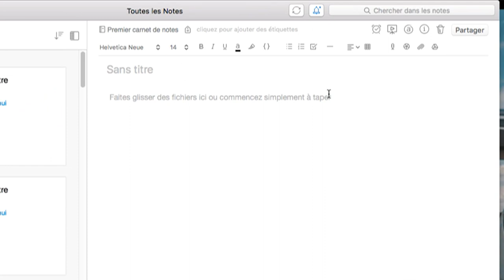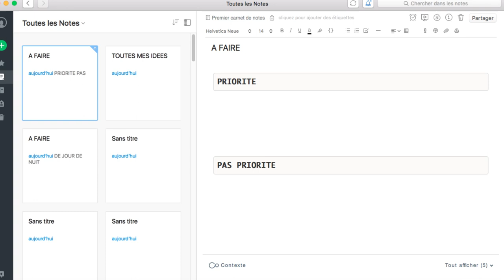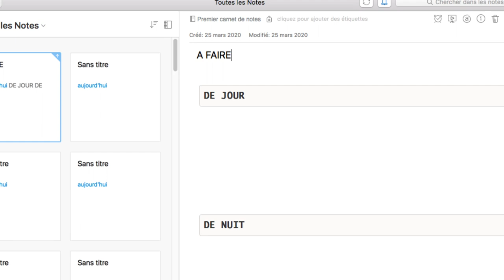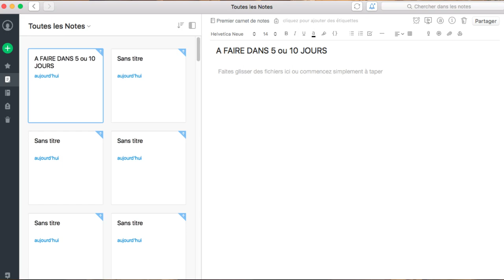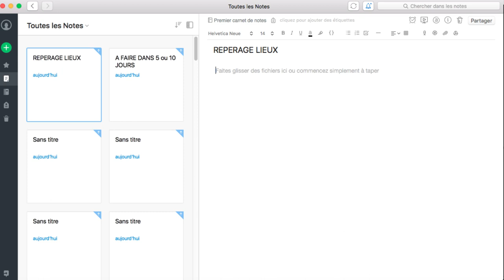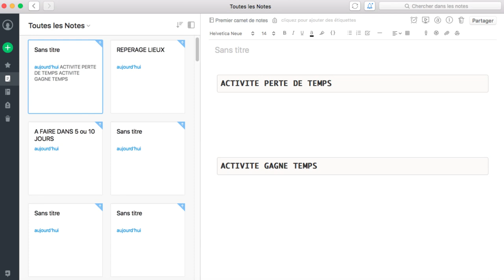Comment être organiser en tant que VIDÉASTE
▬▬🔴 QUI SUIS-JE ? 🔴▬▬

le dimanche soir c’est le seul moment où tu peux organiser toute ta semaine, tout
ton mois, voire toute ton année… »

Dans cette vidéo je vais te donner quelques astuces pour apprendre à t’organiser
dans le but d’être plus productif et d'organiser tes tournages clips

***les « + » d’EVERNOTE***
. disponible sur ordinateur (mac, Pc) et/ou sut téléphones (IOS, android)
. synchronisation de tes notes ordi/tel en temps réel
. barre de recherche dans l’application type « google » pour retrouver facilement une note juste avec
un mot possibilité de mettre dans ses notes des écrits, des audios, des photos, des vidéos…

***points communs EVERNOTE / MONTAGE CLIP RAP ***
Comment ça des points communs ? C’’est ce que tu dois être en train de te dire !
. En MONTAGE vidéo, tu as plein de rushs
Dans les 2 cas, tu dois impérativement les trier, les mettre dans l’ordre, les organiser,… avant de
pouvoir commencer à travailler et organiser un clip

***comment bien faire tes notes***
. les écrire/enregistrer au moment où tu les as (sinon tu oublies)
. privilégier les notes audios au lieu des notes écrites
Pourquoi ? Parce que lorsque tu réécouteras cette note, cela te remettra directement dans
l’ambiance dans laquelle tu étais lorsque tu as eu l’idée, ce sera plus imagée et donc plus précis
. passer de la réflexion à l’action : penser à ce qu’on veut faire c’est bien MAIS passer sur le terrain
que ce soit pour des repérages, des idées en tout genre, de l’inspiration… C’est mieux !
***bien gérer ses notes***
. une fois par semaine, se replonger dans toutes ses notes pour les trier et les organiser
. les ranger dans le bon « dossier »
. les classer par ordre de priorité

***astuces gain de temps***
. identifier les tâches/activités que tu n’aimes réellement pas faire et plannig tournage clip
La solution ? Les déléguer à une personne compétente pour éviter une perte de temps et d’énergie
et te permettre de continuer à kiffer ce que tu fais le mieux
. tenir tes objectifs pour avancer plus et mieux dans ton travail
. voir ses objectifs à long terme (par exemple sur l’année)

***les dossiers de notes à créer***
A faire de jour - A faire de nuit
A faire en priorité - Peut attendre
Activités que tu - Activités que tu - Activités « neutres »
aimes faire n’aimes pas faire pour toi
Montages - Montages qui prioritaires qui peuvent attendre
Activités gain - Activités perte
de temps perte de temps

Voilà, j’ai fait cette vidéo parce que lors de mon 1 er workshop special clipmaker en janvier 2020,

j’abordais la thématique de l’organisation du planning du réalisateur clip et beaucoup de participants avaient réagi car ils se sentaient dépassés et ne parvenaient pas à s’organiser.
Ce qui entraîner pour eux une perte d’énergie, de temps et d’efficacité.